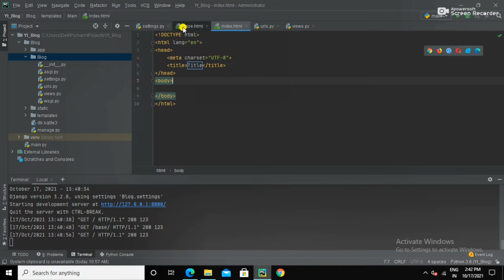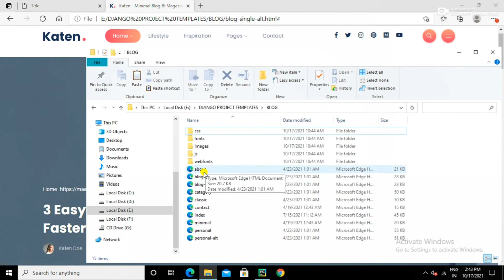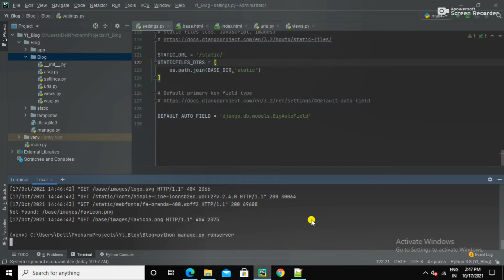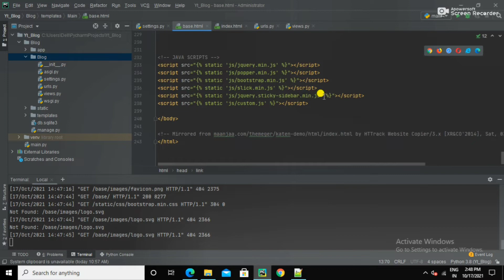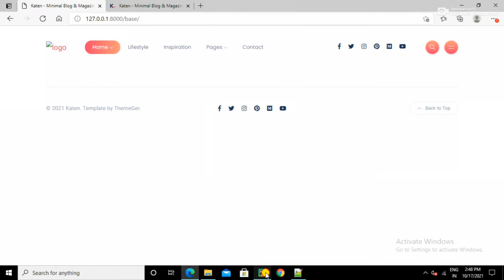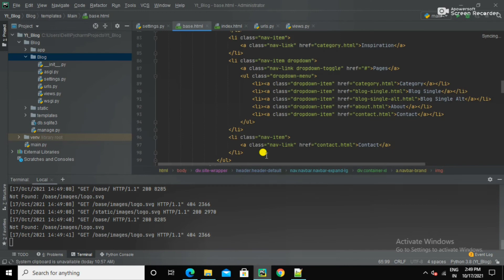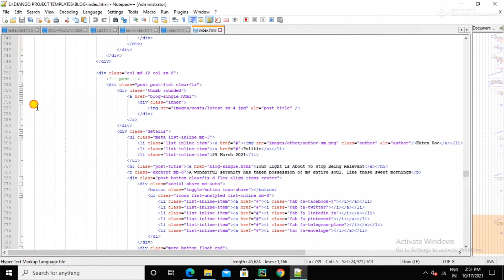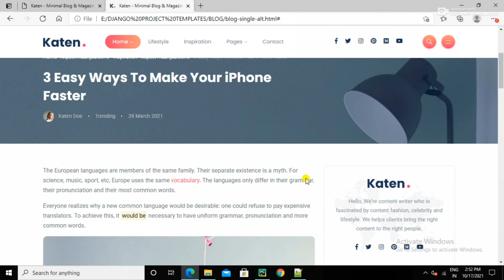#5 Django Blog - Django Template Inheritance | Load Static Folder | Django Project in Hindi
Django Template Inheritance | Load Static Folder in Django | Django Project | Django Blog Project

django blog project hindi,
django blog project report,
django blog project tutorial,
blog project using django